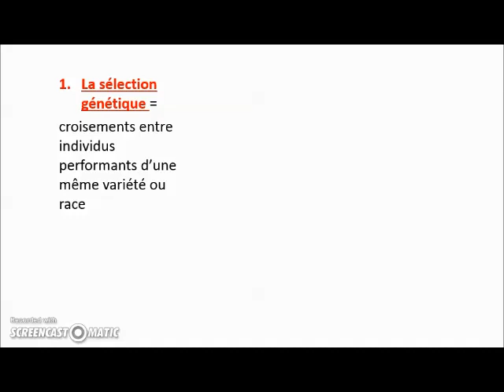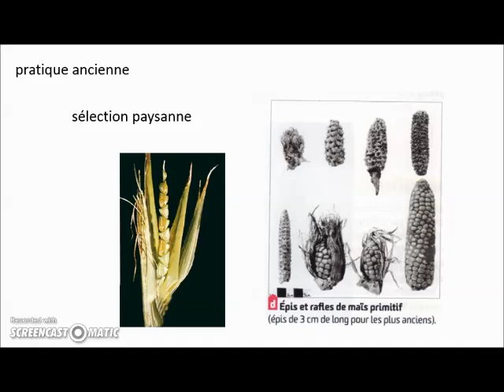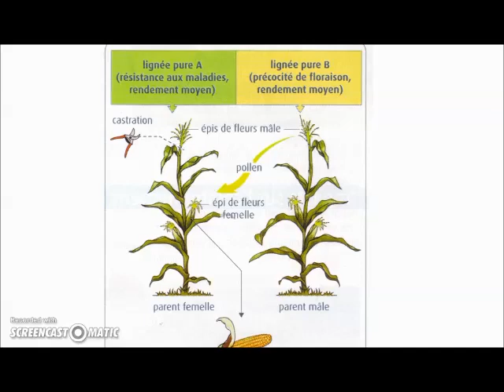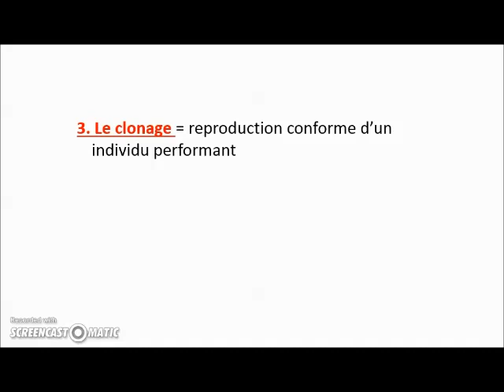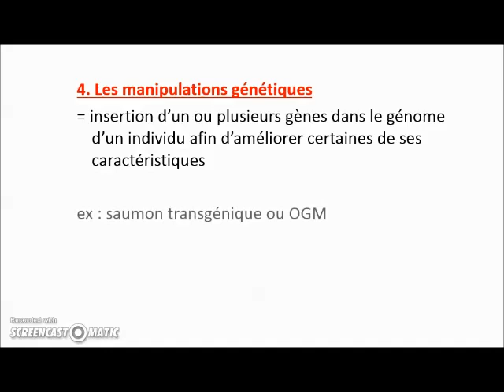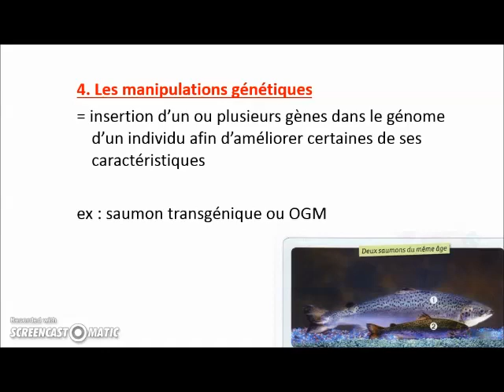SVT - 2nde - Des techniques scientifiques pour améliorer les rendements agricoles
Capsule de cours.